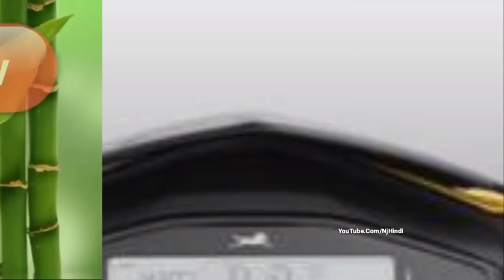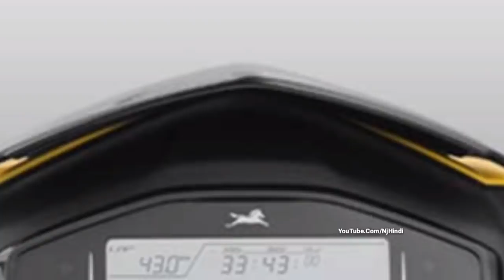मध्यम वर्ग परिवार के लिए सबसे सस्ता है TVS का ये शानदार स्कूटर ।। TVS Ntorq ।। जानिये कीमत और फीचर्स